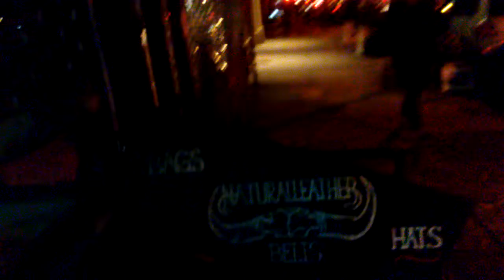Walkthrough of Native Leather, store & basement at 203 Bleecker street (after cleanout)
Native Leather is a Greenwich Village staple, making & selling hats, bags, gloves, sandals, knives, belts, etc... Since 1964. Fortunately they remain in the neighborhood, having moved to nearby Carmine street next to Rick Kelly's awesome Carmine Street Guitars, where Rick builds beautiful custom guitars.